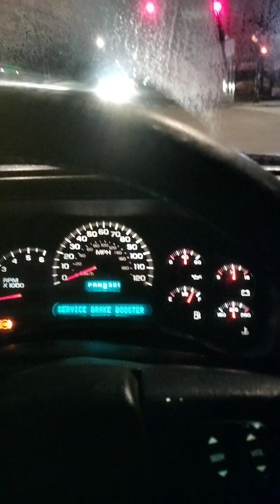why do we pay taxes again